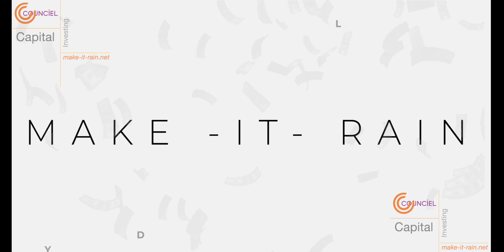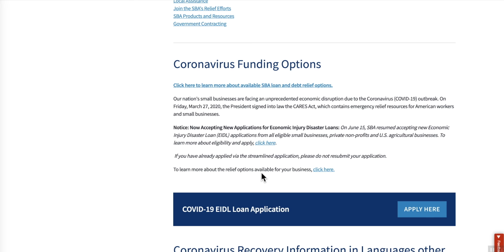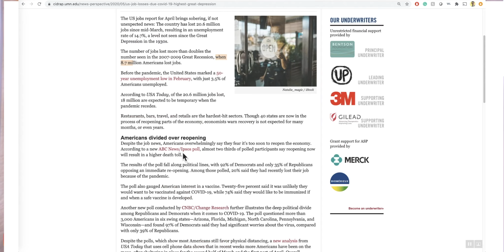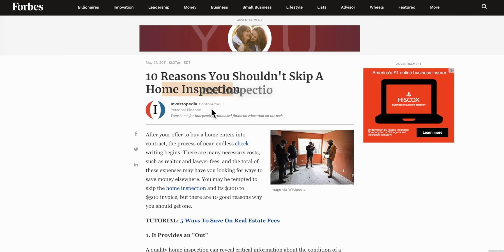Top 10 Loan Closing Tips (Explained)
This video is about Top 10 Loan Closing Tips. Causing a loan for a mortgage is not a simple process and requires a lot of pre-work that you must do in order to ensure that everything goes through smoothly. Therefore, in this video, we will go over the lawn closing tips that will help you succeed no matter what your financial situation is. We teach you what it takes for closing a loan and how to avoid mistakes while closing a loan.

Mortgage loans are often tricky because they require a lot of factors such as your credit, your job, your expenses, your money in the bank, and so on. To avoid mistakes while closing a loan you must do some pre-work such as get your finances in order, make sure to keep your job and not switch it, ensure you leave some money in the bank. We talk about these topics and more so you understand clearly what entails closing a loan. These loan closing tips will enable you to make your future plans and not have any surprises. I have seen too many times that people either go buy expensive things and ruin their credit score or take money out of the bank to do some other type of investing and their loan does not close. The Top 10 loan closing tips video teaches you that stability is key to closing a loan successfully. The more you keep things the same, the higher your chance.

We hope you find this video meaningful and helpful and if you do please like and subscribe to our channel as that will support her channel and we would be glad to produce more videos for you.

councielcapital (Instagram and TIkTok)
Entrepreneur Extraordinaire